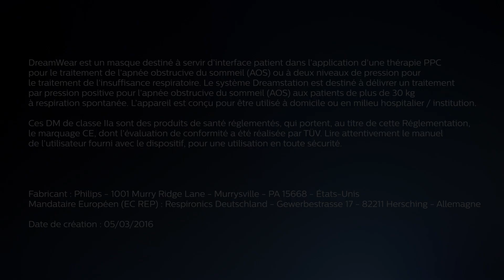DreamWear_Le masque de nouvelle génération dans le traitement de l'apnée du sommeil_3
"Masque à contact minimal DreamWear Philips, conçu pour offrir la meilleure expérience patient de traitement du Syndrome d'Apnées Obstructives du Sommeil par PPC.. Lire la suite :

Retrouvez également toutes les informations concernant l'apnée du sommeil Et suivez la communauté Philips apnée du sommeil sur Google+